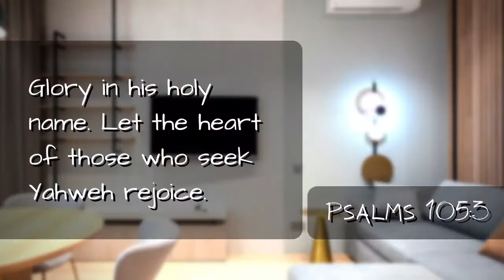HOW TO REJOICE ALWAYS / TUHAN INGIN KAMU BERSUKA CITA